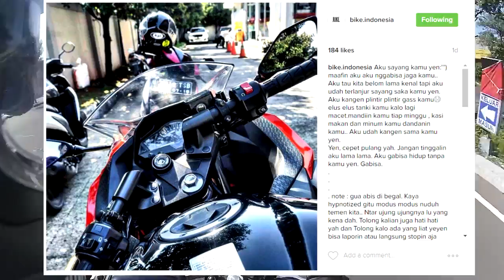Fakhrihp Motovlog - Begal Menyambut Bulan Ramadhan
Di video ini gue coba membahas pembegalan/curanmor yang semakin marak terjadi saat mendekati Bulan Ramadhan.

Jadi gue sedikit memberikan tips tentang apa yg bisa kalian lakukan untuk menghindari atau saat ketika kalian berhadapan dengan begal.

Semoga video gue ini bermanfaat untuk kalian, dan semoga kita semua selalu dalam lindungan-Nya kapanpun dan dimanapun.

Amin.

Bike: Yamaha MT25
Helmet: KBC V Zero || Yamaha MTX
Glove: Axio
Camera: Drift Ghost S || SJCAM 4000 || Sony Xperia Z2
Editing Tools: After Effect || Vegas Pro 13

Safety first!
Cheers!